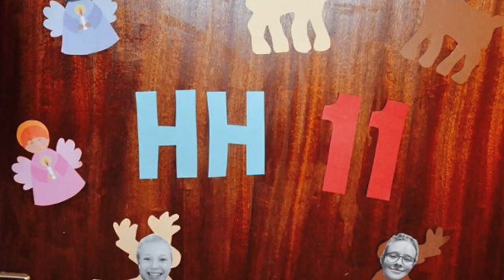Året der gik Hammerum efterskole 15/16